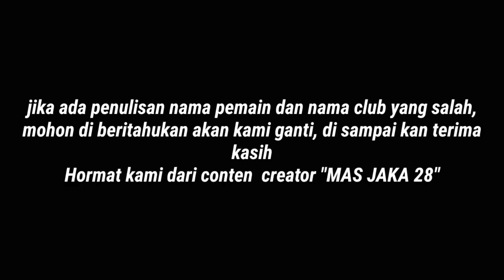PERTARUNGAN MALAM INI 🔥 BANYAK FIGHTER TANGGUH YANG AKAN BERLAGA DI ONE PRIDE 29 JULI 2023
onepride pertarungan one pride malam ini akan berlangsung sengit banyak petarung baru yang tangguh penuh talenta